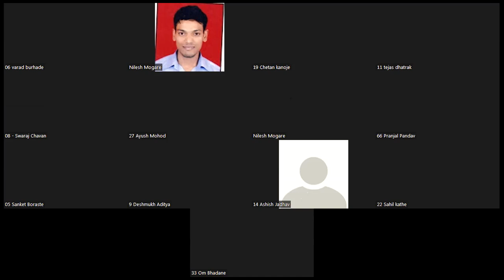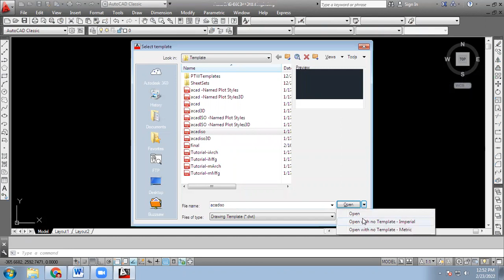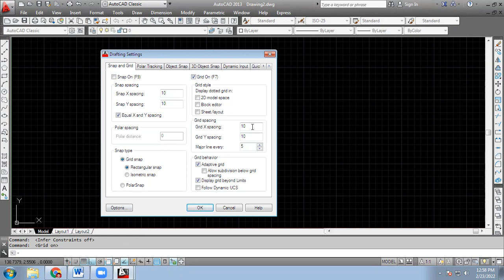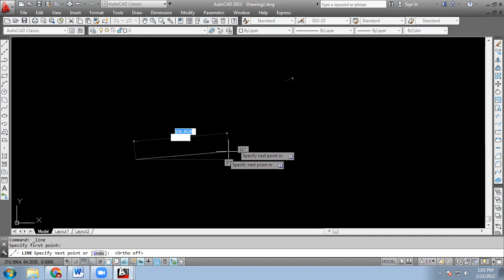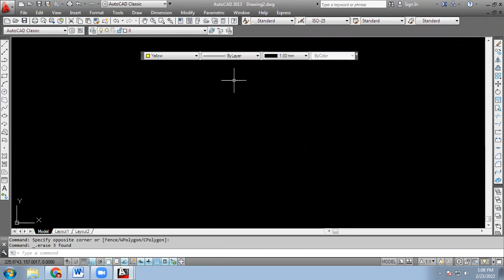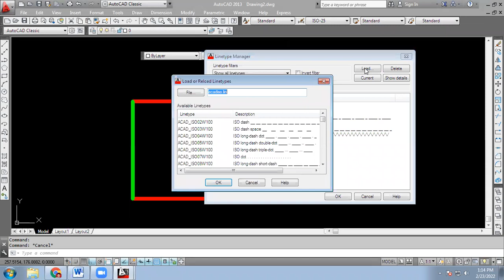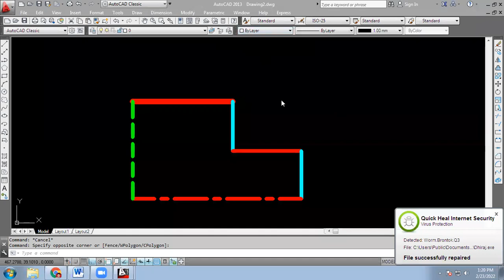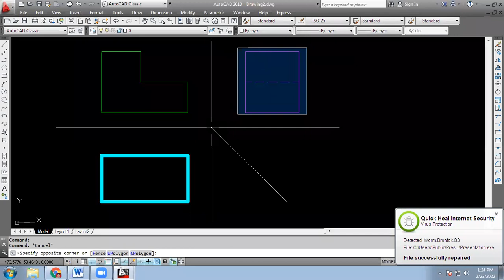CAD PR (Draw Tool Bar)